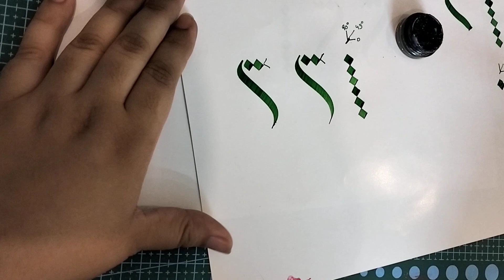How to write Alif in modern calligraphy khat